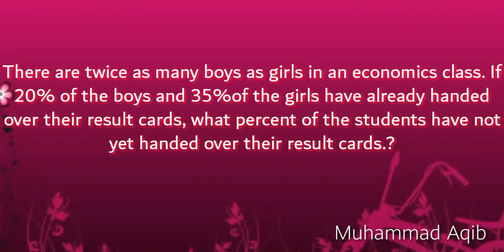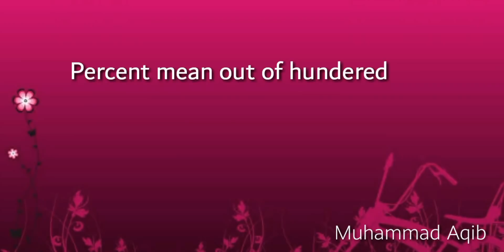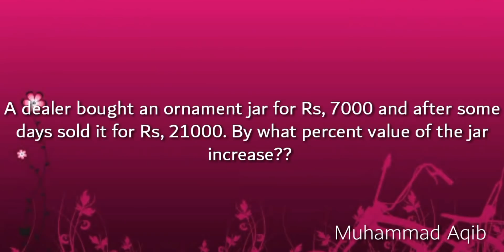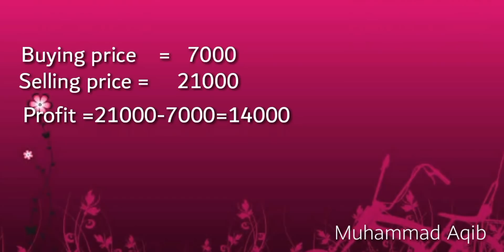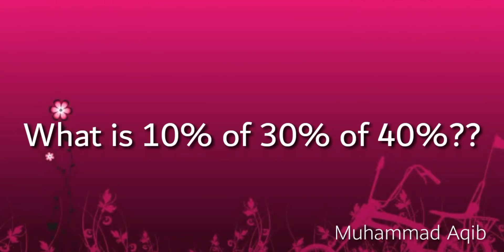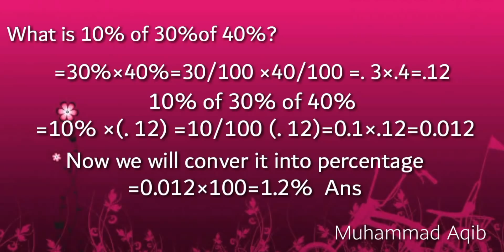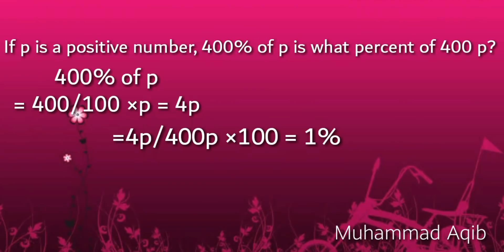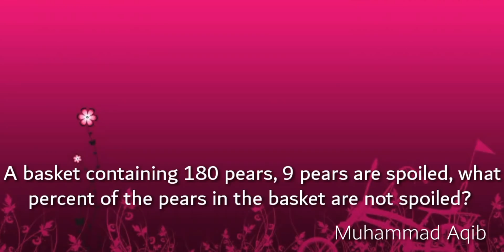Percentage, Chapter 1 Maths Portion, All types of Test Preparation In Urdu/Hindi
Muhammad Aqib provides data related to FPSC, PPSC, NTS, PTS, OTS, BTS, CTS and for all types of departmental Jobs Tests.